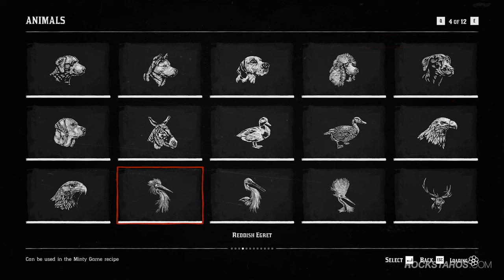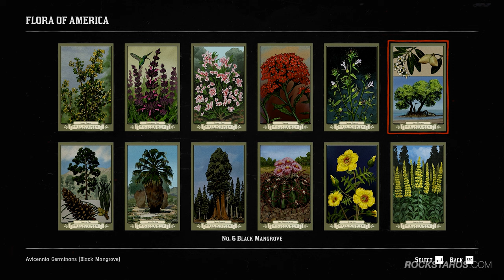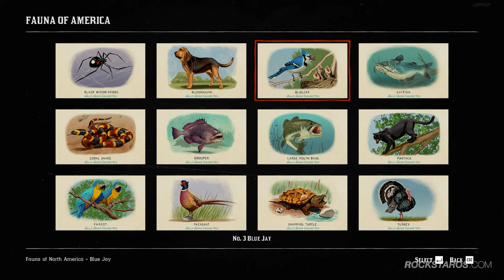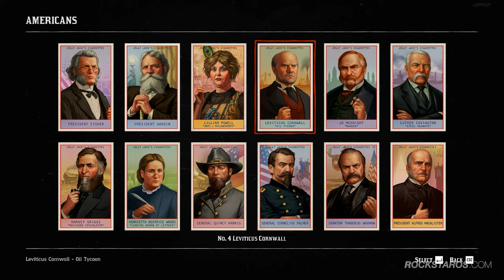Completed Compendium And 100% Checklist - Red Dead Redemption 2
0:00 - Animals
3:06 - Equipment
4:29 - Fish
5:05 - Gangs
5:48 - Plants
6:38 - Horses
7:03 - Weapons
8:17 - Cigarette Cards
11:17 - Total Completion Check